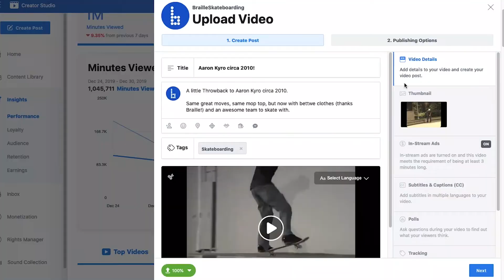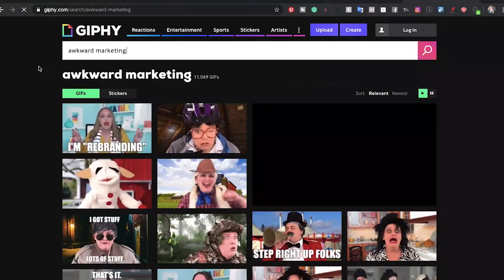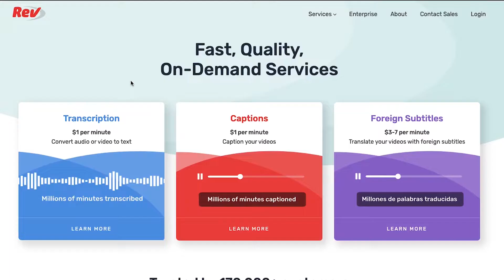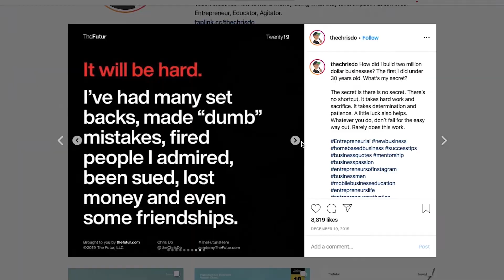Social Media Tips For 2020 (Grow Organically With These Tips)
New year, new social media tips to help you grow engagement, reach more followers, and convert more leads. There are so many predictions for 2020, here are some easy to implement growth hacks to help you grow on Facebook, Instagram, and with video.

Plan your social media content calendar with this easy to use planning sheet

Embed captions into your video with Quicc - quicc.io

// R O C K  Y O U R  C O N T E N T  &  S O C I A L  M E D I A !!

💯 Plan Your Content Marketing FLAWLESSLY and Super Easy With This FREE Planning Worksheet

✅ Let Get You Posting 100 Pieces Of Content PER DAY Just Like Gary Vee With This Road Map

💡 Not sure where to get started with your video marketing? Let this checklist be your guide!

💡 Get access to any resources I have mentioned in this video

My name is Desiree Martinez and I am an energetic video creator, social media consultant, and speaker about video and content marketing. I am is known for my step-by-step plans to help businesses, brands, and solopreneurs take actionable steps towards successful content marketing to grow their business.

My credentials include being a Social Media Examiner contributor, founder of Social Media Day Phoenix (which has been officially proclaimed a day in the State of Arizona), former Social Media Producer for CBS-5 Phoenix, hostess of the Women of Youtube Podcast, Youtuber, and award-winning social media manager.

I am also a mom to two rambunctious kids, wife to an Air Force Veteran, tea addict, Slytherin, and pedicure junkie.